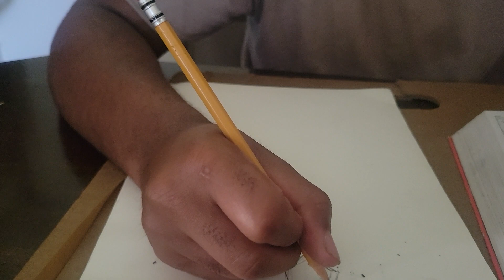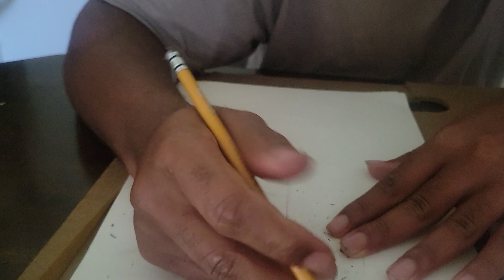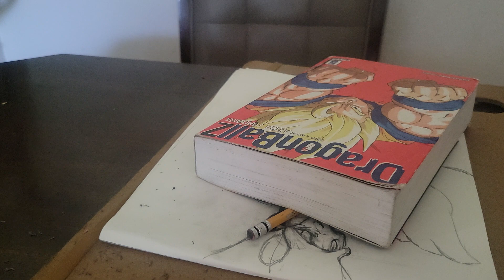Drawing Cell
Trying to draw Cell